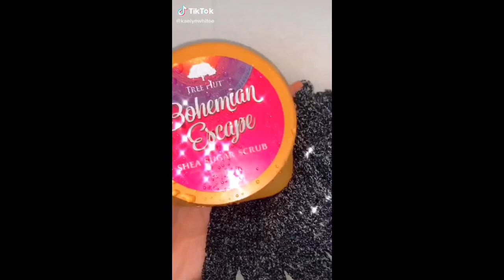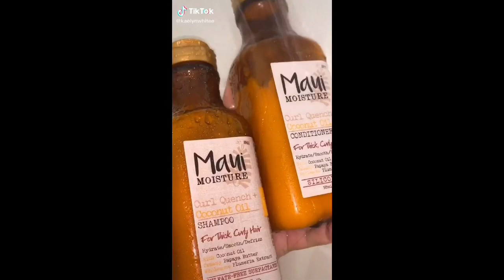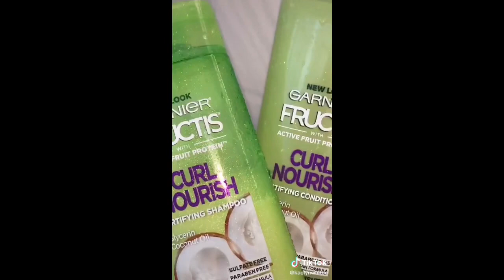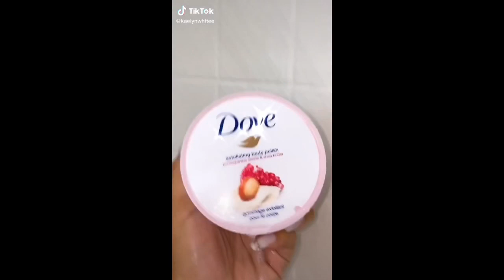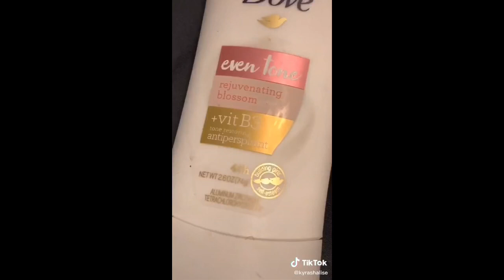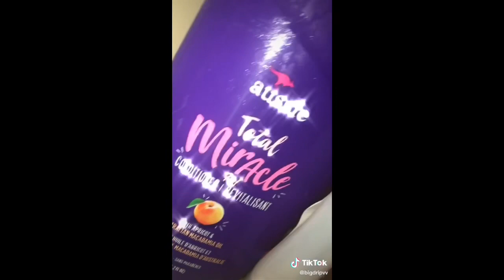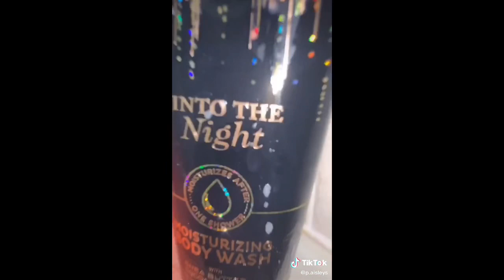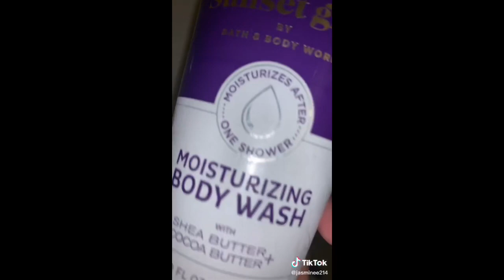The best shower routine Tik Tok compilation✨🚿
Thank you guys for watching hope y’all enjoyed❤️